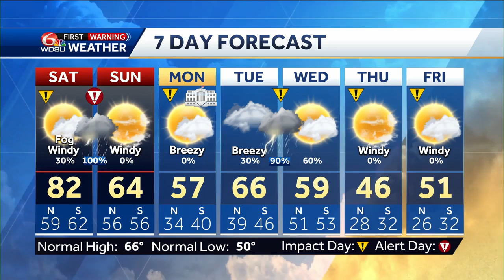Weather Alert Day Saturday night, severe storms likely for New Orleans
Meteorologist Devon Lucie tracks and times a line of severe storms showing you when they arrive where you are and what the threats will be, then breaks down the timing even more an what severe threat you're most likely to encounter along with how warm and how windy it will be before the storms arrive, then how much colder it gets behind the front, and finishes with your seven day forecast pointing out and even colder blast of air showing you when it's here and how cold you'll get.